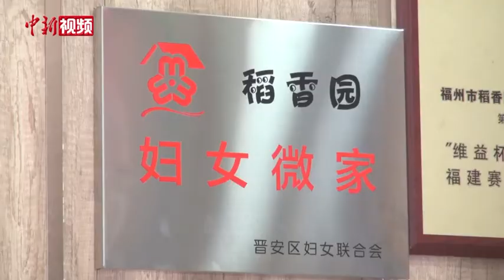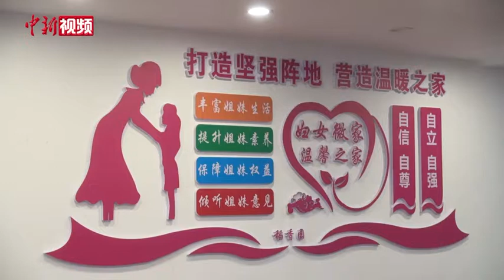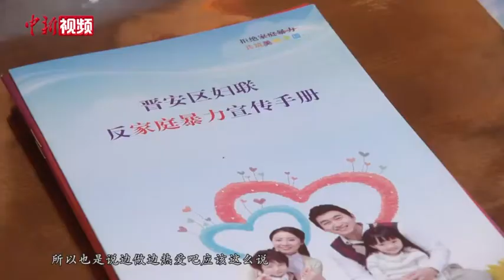扎根大陆19年 女台商担任“家长”免费赠蛋糕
稻香园包送天下糕点有限公司是一家台企，董事长马琳娜来自台湾新竹，2002年起在福州创业。见到马琳娜的时候，她正在店内忙碌着整理新鲜出炉的糕点。门店的正中央，一块“妇女微家”的牌匾格外显眼。马琳娜正是这个“妇女微家”的家长。不少遇到困难的人，或者闹矛盾的夫妻，都会慕名前来，马琳娜总是耐心接待并给予帮助……